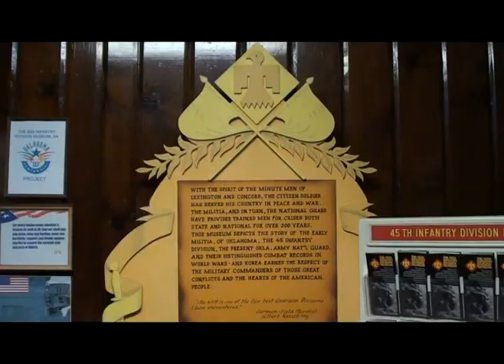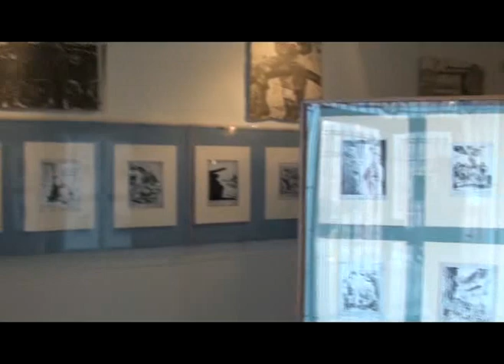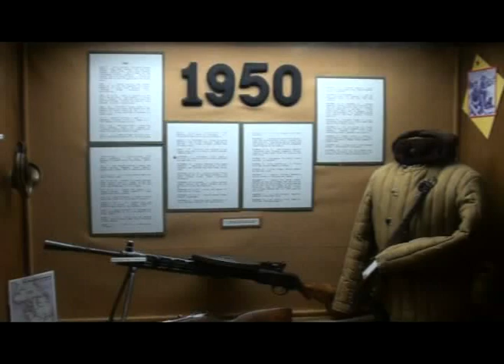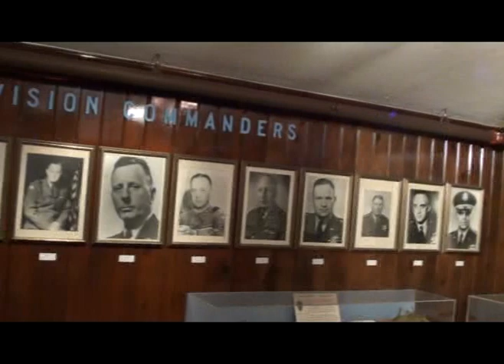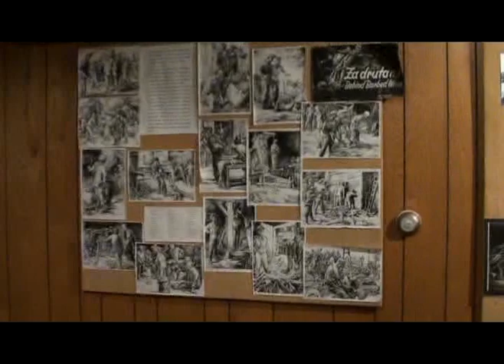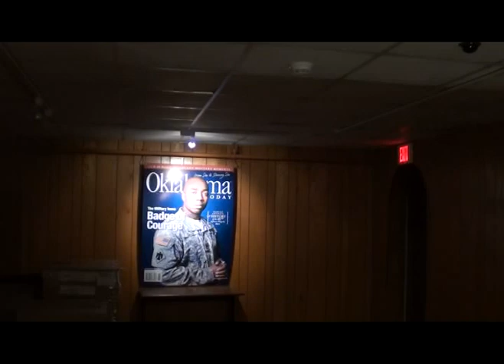45 Infantry Division Museum Oklahoma City Part1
The 45th Infantry Division Museum in Oklahoma City

The 45th Infantry Division of the U.S. Army was a major formation of the Oklahoma Army National Guard from 1920 to 1968. Headquartered mostly in Oklahoma City, the guardsmen fought in both World War II and the Korean War. They trace their lineage from frontier militias that operated in the Southwestern United States throughout the late 1800s.

This is  a two part video series.